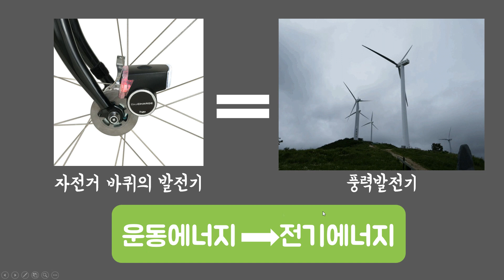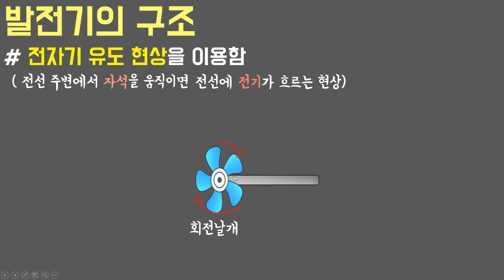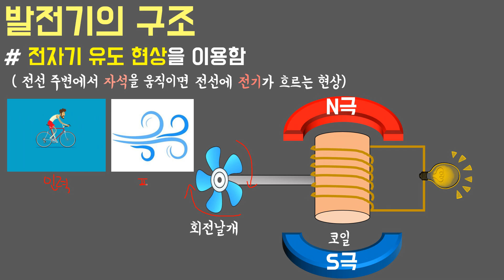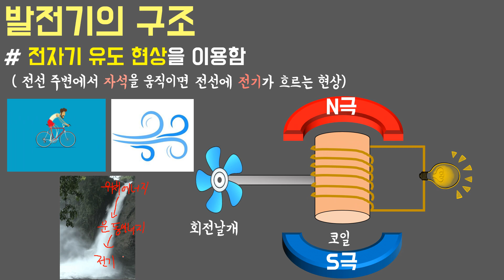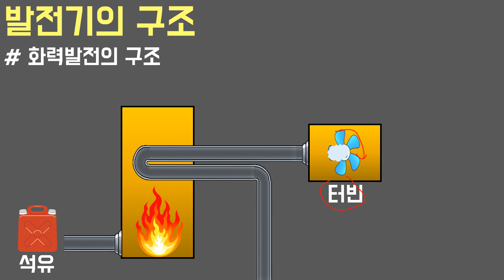[중3과학] 6단원 3차시 발전기의 구조